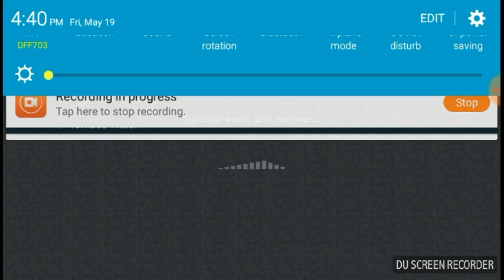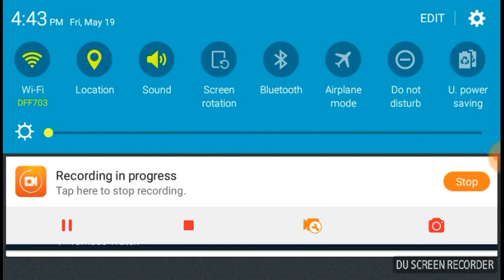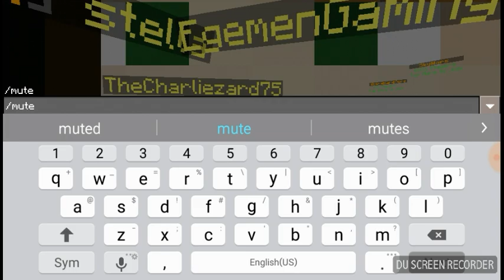Lifeboat intro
Plz no hate comments